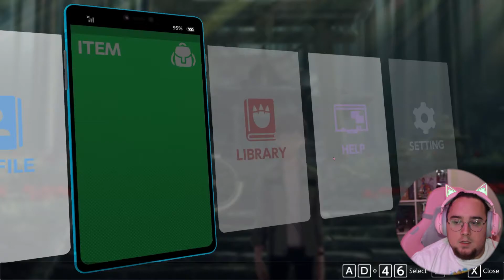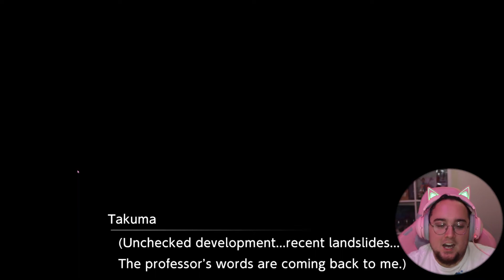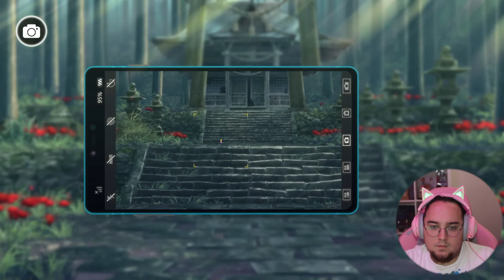Baby Koromon! (Digimon Survive Pt.4)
I'm sucker for baby digimon tbh

As always all subscriptions are appreciated and if you have any questions, comments, or concerns feel free to let me know!

Nothing in this video belongs to me except my voice and likeness.